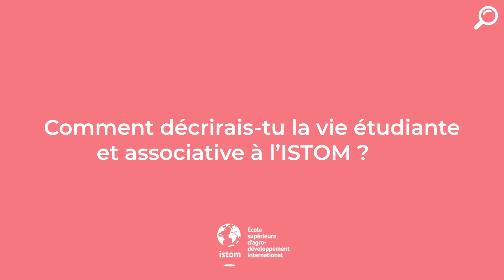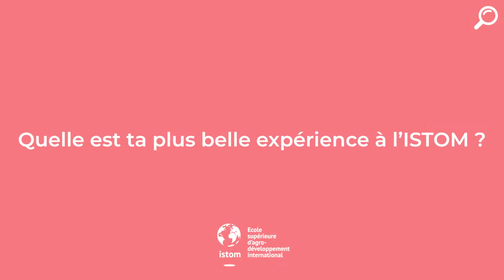Être étudiant et entrepreneur à l'ISTOM, c'est possible !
PRENDS SOIN DU MONDE.
DEVIENS INGÉNIEUR POUR PRÉSERVER LA TERRE !

Tu souhaites te lancer dans les secteurs de l'agro développement, de l'ingénierie, mais tu ne sais pas quelle école choisir ?

Dans cette vidéo tu vas découvrir l'ISTOM, une école qui forme des ingénieur.e.s capables de répondre aux enjeux planétaires actuels, en innovant et en apportant des solutions en termes d’ingénierie et de recherche, pour un développement agricole socialement et écologiquement responsable.

L'ISTOM, Ecole Supérieure d’Agro-Développement International, permet aux diplômé.e.s d’exercer des fonctions de cadre dans les entreprises, les institutions internationales et les associations dans les métiers du secteur agricole et de l'environnement, principalement dans les pays en développement ou émergents.

Que vas-tu apprendre dans cette vidéo ?

- Les caractéristiques de l'ISTOM
- Zoom sur le parcours de Antoine, étudiant en 5ème année à  l'ISTOM
- Retour d'expériences sur les stages et les projets menées par Antoine en lien avec l'ISTOM
- Zoom sur le projet entrepreneurial d'Antoine
- Zoom sur l'international

Tu veux en savoir plus sur cette école ? Tu souhaites discuter avec des étudiant.e.s de cette école ?